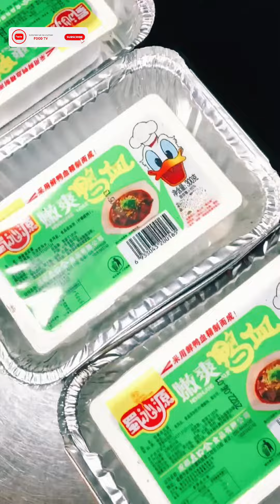តៅហ៊ូស្អុយបំពង - Stinky Tofu- Spicy food - Khmer street food - Eating Spicy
Spicy food

ongsong and Ermao 's spicy food collection, how can you miss it?  || songsong || interesting videos
매운소고기 전골 먹방 | 중국소불고기 먹방 | 돼지불고기 먹방 | 전골먹방/중국먹방/소고기국먹방 | 곱창전골 먹방 | 중국음식 먹기 리얼사운드 먹방

And turn on the little bell 🔔 notification to prevent missing new videos.

매운소고기 전골 먹방 | 중국소불고기 먹방 | 돼지불고기 먹방 | 전골먹방/중국먹방/소고기국먹방 | 곱창전골 먹방 | 중국음식 먹기 리얼사운드 먹방 매운 소고기 전골 먹방 중국 소불고기 먹방 돼지불고기 먹방 전골 먹방 중국먹방 소고기국 먹방 곱창전골 먹방 중국 음식 먹기 리얼사운드 먹방 소고기 전골 먹방 소불 고기 먹방 돼지불고기 먹방 중국전골 먹방 곱창전골 먹방 모음 중국음식 리얼사운드 먹방 전골 먹방 모음 real sound korean spicy food mukbang 곱창전골 asmr 볶음밥 먹방 곱창전골 먹방 asmr beef tripe soup beef tripe hotpot eating chinese hot pot mukbang asmr 중국 먹방 모음 매운중국 분모자 먹방 모음 중국 소리좋은 먹방 중국인 먹방 Çin yemeği yeme meydan okuması تحدي اكل النودلز بسرعة SOSLU ÇİN YEMEKLERİ YEMEK EATING SPICY CHINESE FOOD COLLECTION MUKBANG ASMR CHINESE FOOD MUKBANG EATING challenge compilation Most Popular Chinese Mukbang People Are Interested To Watch Eating Spicy Noodles Challenge I Hope You Like It Live Broadcast Entertainment Eating Challenge And Compilation 🍜🌶🔥

*Wish you good luck with your life bye-bye.